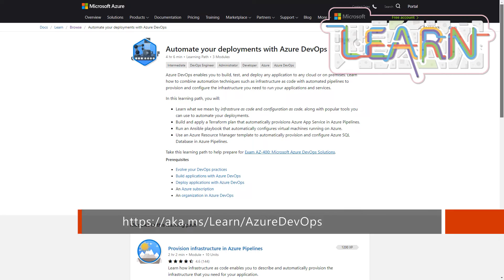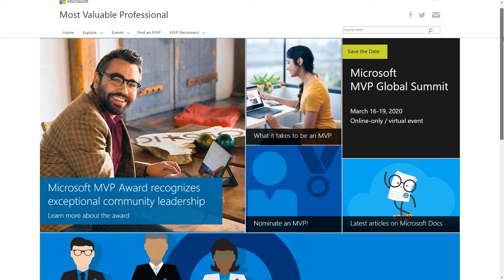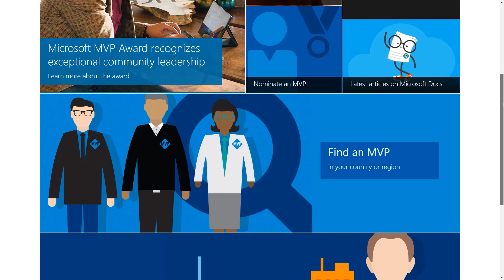Microsoft France: About the MVP Program | CodeStories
Recorded November 2019 | Paris, FR

In this episode of CodeStories: France – we learn about the MVP program from Community PM, Martine and meet a couple France MVPs at the Ignite Tour Paris.

Jump to:
00:00 start
00:45 What is an MVP?
01:38 How to become an MVP
04:29 DevOps Learning Party

to catch more from our Microsoft Ignite The Tour France stop.